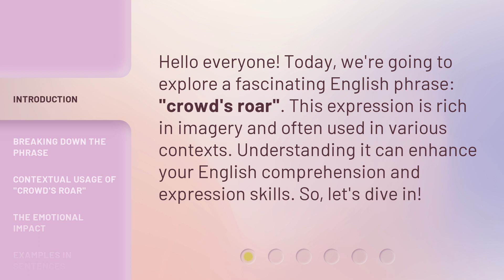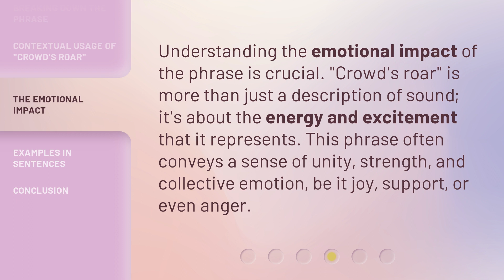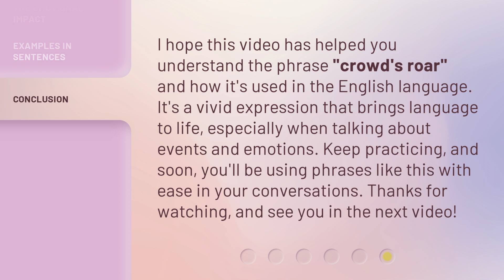Understanding the Phrase "Crowd's Roar": A Guide for English Learners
Decoding the Crowd's Roar: An Essential Guide for English Learners • Unlock the meaning behind the enigmatic phrase 'Crowd's Roar' with this comprehensive guide. Perfect for English learners seeking to understand its nuances and usage in various contexts. Enhance your language skills and be fluent in the language of the crowd!

00:00 • Introduction - Understanding the Phrase "Crowd's Roar": A Guide for English Learners
00:30 • Breaking Down the Phrase
01:03 • Contextual Usage of "Crowd's Roar"
01:34 • The Emotional Impact
01:59 • Examples in Sentences